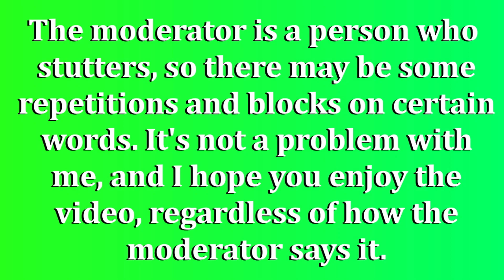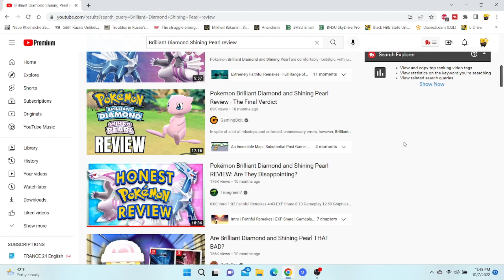Pokémon Brilliant Diamond and Shining Pearl | A RETROSPECTIVE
So it's one year later since Pokemon Brilliant Diamond and Shining Pearl came out. Were the games actually good? Were they worth playing? Was the price worth it? Was it alright revisiting Sinnoh again? I hope you enjoy this more nuanced, positive reaction to the Generation 4 remakes and I hope you have a happy holiday!